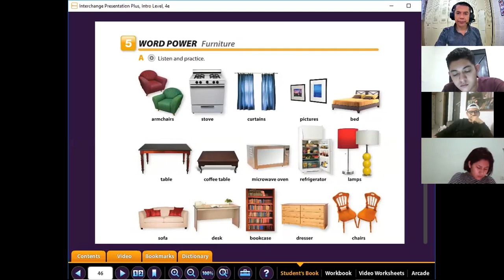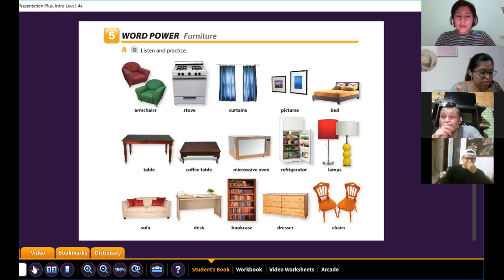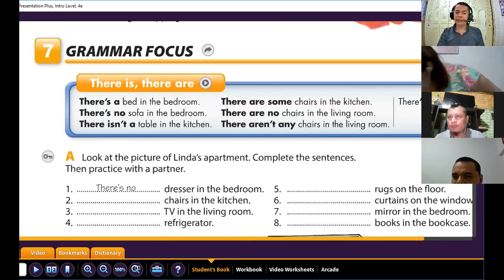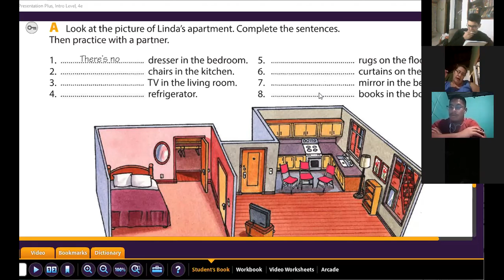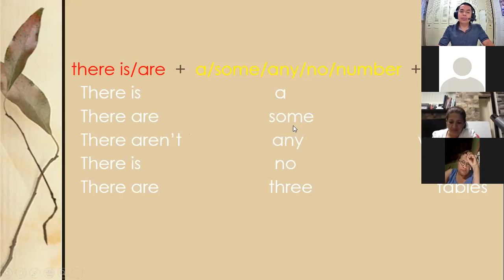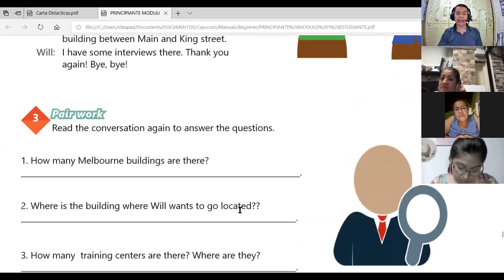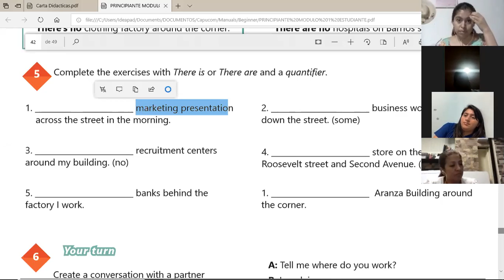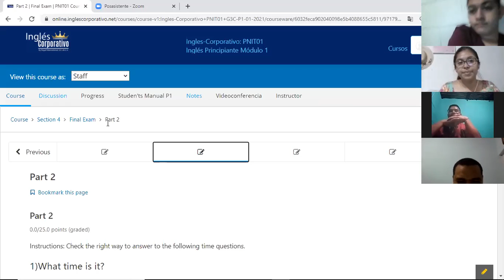Ingles Corporativo-Videoconferencia #17 How to use there is and there are + quantifiers.